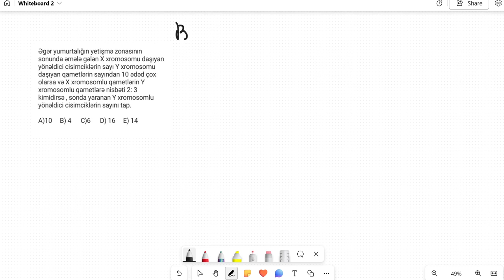Biologiya |Qametogenezə aid maraqlı məsələ | Könül müəllim | ETA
🟪 Elm və Təhsil Akademiyası yüksək təcrübəsi olan peşəkar müəllim heyəti ilə hər il MİQ və Sertifikasiya üzrə Respublikaya çempionlar bəxş edir

🟩 Bütün ixtisaslar üzrə dərslərə qoşulmaq üçün bizə yazın